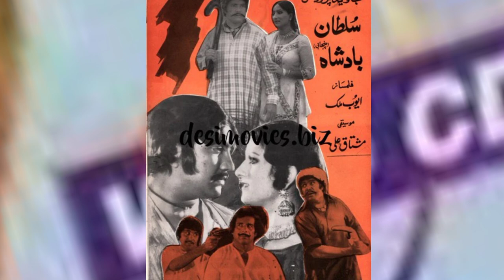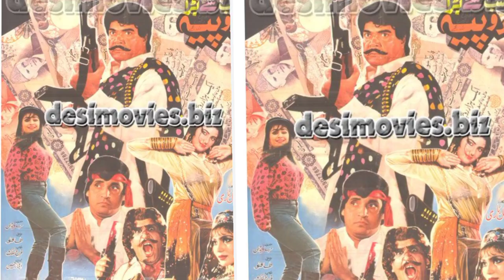sultan rahi ke un filmo taruf jo ap ko you tube pr ne maly gy/سلطان راہی کی وہ فلمیں جو یو ٹیوب پر